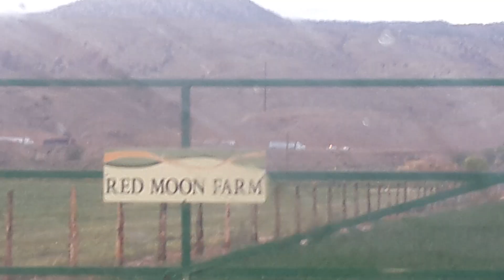50 year flood in utah.